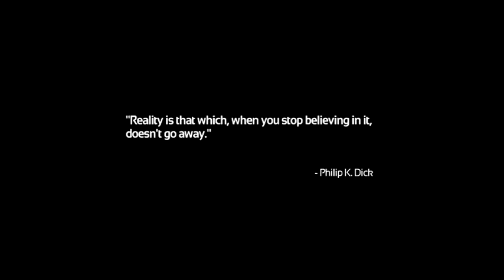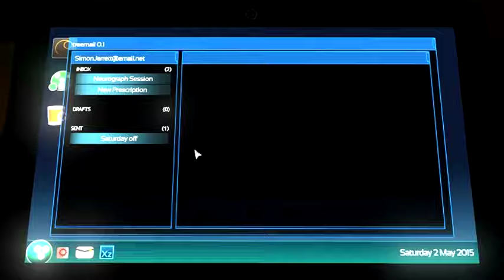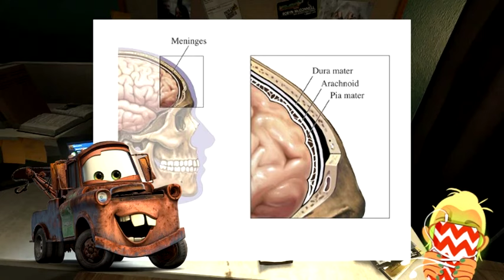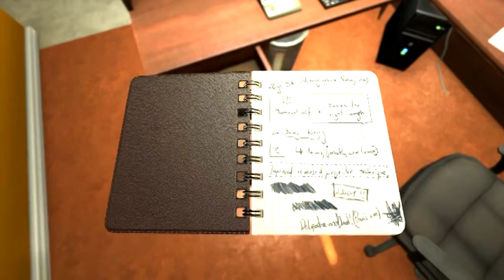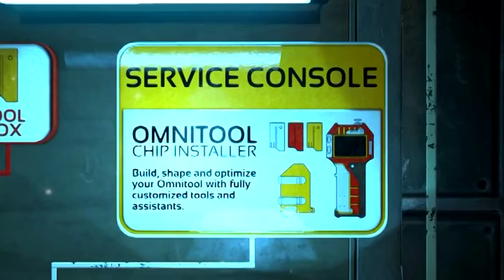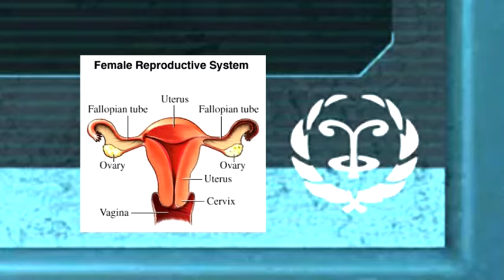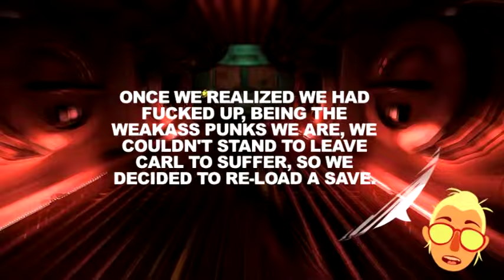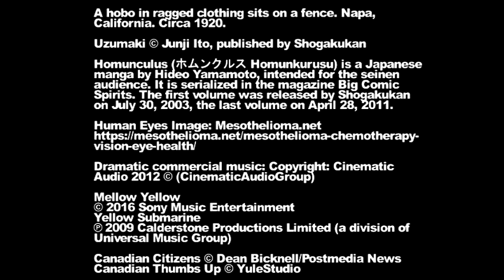Trepanning & Tardigrades - SOMA (Part 1) | Let's Play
We go from a stressful but quiet and mostly peaceful life in Toronto to an underwater facility in the future where everyone has turned into robots. Bummer.

HEADS UP: The audio in this is absolute crap, we know. We'll do better in the future!

credits:
A hobo in ragged clothing sits on a fence. Napa, California. Circa 1920.
Homunculus (ホムンクルス Homunkurusu) is a Japanese manga by Hideo Yamamoto, intended for the seinen audience. It is serialized in the magazine Big Comic Spirits. The first volume was released by Shogakukan on July 30, 2003, the last volume on April 28, 2011.
Human Eyes Image: Mesothelioma.net
Dramatic commercial music: Copyright: Cinematic Audio 2012 © (CinematicAudioGroup)
Mellow Yellow
Yellow Submarine
Canadian Citizens © Dean Bicknell/Postmedia News
"Phone Guy" icon from Ultimate Custom Night
A "gentleman of the road" poses for a photo. United Kingdom. Circa 1890.
By All That's Interesting
Published August 29, 2017
Updated October 17, 2017
Beards are back, baby! © Juan Luis /Flickr
Fear not the hipster beard: it too shall pass
The Girl From Ipanema, Astrud Gilberto, instrumental music, smooth jazz, Manu Lopez Saxofonista 60s. Contraseña Records
omni tool by Frijoleluna
resident evil 7 footage
TheGamesEntertainer
GamerForEternity
Futurama Fry Gets Frozen from Futurama Clips on youtube
Shell City Clip from Людмила Полякова on youtube
slender man at comic con
article by kristen daly
17-year-old Daniel Simao dressed up as Slender Man. Photo courtesy of Daniel Simao.
markiplier animated image:
psychospider/lauren cabrera
posed splicers:
blue paint on hands: maxpixel
Disney Instrumental ǀ Neverland Orchestra - Once Upon A Dream
Richo Tse
The Sound, 1974
We're Comin' To Kill Ya, Dead & Breakfast
J'en ai Rêvé | Once Upon a Dream from Histoire Eternelle